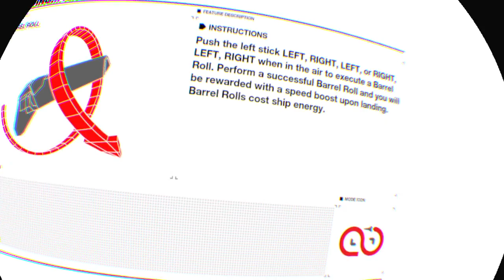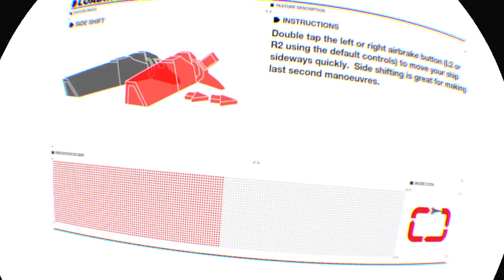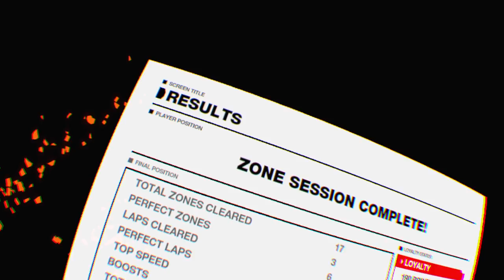Diary of a GOD BLOG 105 WIPEOUT™ OMEGA COLLECTION🎥🛸👽🌍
11:21pm